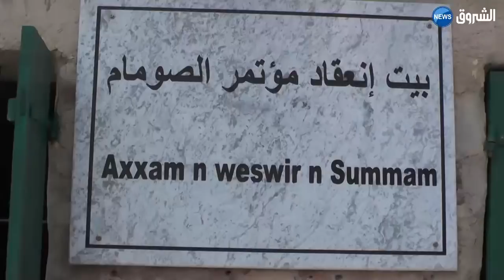Ould abbés: C'est bouteflika qui a réhabilité abane ramdane